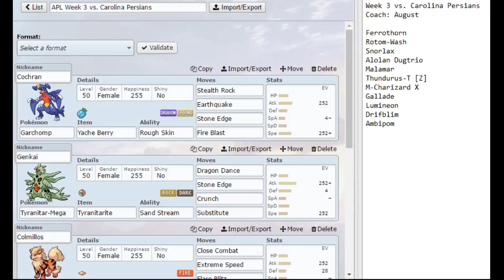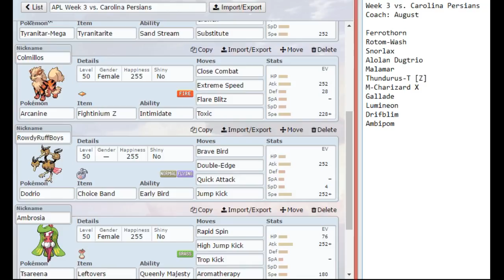APL [S2W3] Eterna City Enders (2-0) vs. Carolina Persians (1-1)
BATTLE START: 8:03

Music
Ratchet and Clank: Up Your Arsenal
Veldin: 0 - 4:11
F-Sector: 4:12 - 8:13
Path of Death: 8:14 - 12:26
Florana Tree Beast: 12:27 - end

Skype: Necrostevo